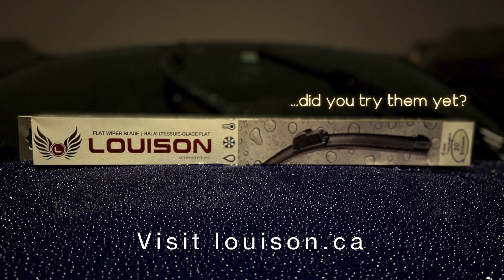Used Car Shortage Update | GM Announces CarBravo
Listen up my fellow used car dealers..GM has made some recent announcements that will impact the used car market and it's supply!  Check out this video to see how GM will be taking a big chunk of the used car supply, away from independent dealers.

When you're ready, get two free stocks with Wealthsimple using our

00:00 - Intro & Thanks
01:40 - Used Car market supply threats
03:15 - GM plans to sell...USED CARS!